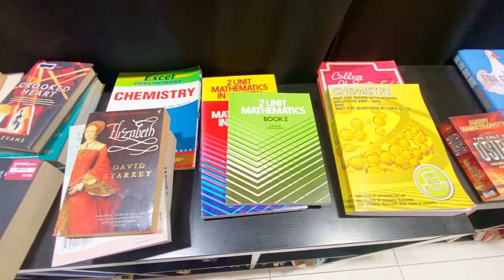【Vlog22】Room Tour我见过最棒的母婴室和交换图书馆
视频：iphone11
A Day to Remember
日期20220603